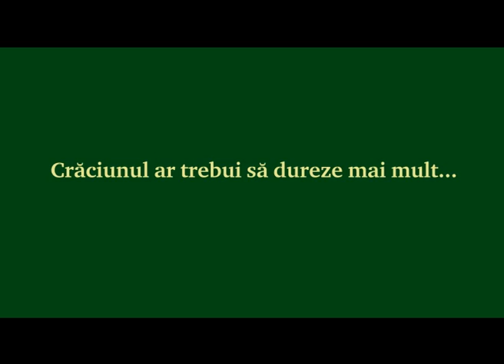CEC Bank - Credit nevoi personale.mpg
CEC Bank - Credit nevoi personale